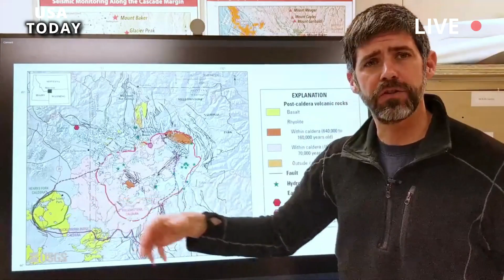Terrible today: USGS sends devastating warning,after investigating under the yellowstone volcano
YELLOWSTONE volcano scientist Dr Mike Poland has pinpointed a date for a potential future super-eruption after addressing claims that it is "overdue". The caldera within Yellowstone National Park is spread over the three states of Wyoming, Idaho, and Montana and poses a significant threat in the event of a super-eruption. The system is continuously monitored by the United States Geological Survey (USGS) for any changes, although such an event has not occurred in over 640,000 years.